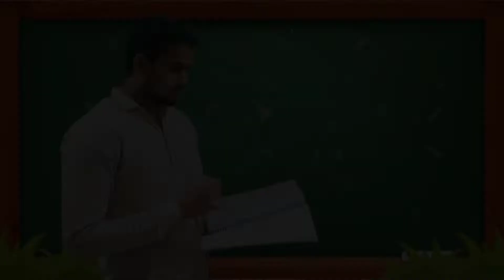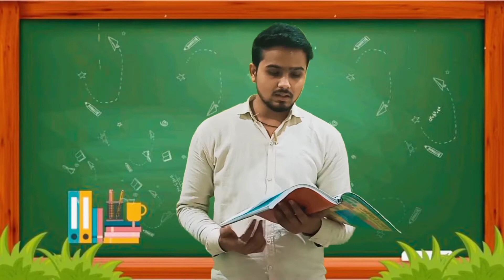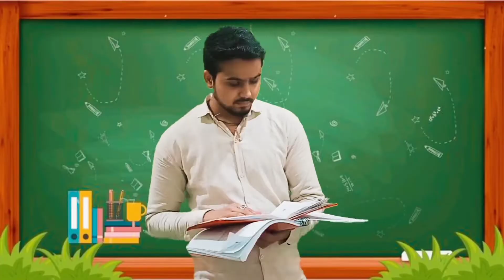Chapter Of Patangbaazi | The Gupta's Originals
Kai pochee..!😂
Patang luto or udao dono kaam kro or dhyaan se kro aise bh mat kro ki next day newspaper or tumhari photo chap jaate..
Ache se enjoy kro mil baat ke patang udao or mjee kro or kaat ke chilao Kai pochee or bo jaate..!

So the Gupta's ne aapke liye boht hi pyaari or Comedy video bnayi hai on Patangbaazi so plss guys support krna apne likes Comment and share..se!

Ok guys happy makar sankranti ❣️

Cast - Avadh Gupta
            Atul Gupta
            Harsh Gupta
            Arthant Gupta
           Tanush Gupta
Edited By - Atul Gupta
Written & Directed By - The Guptas & Team